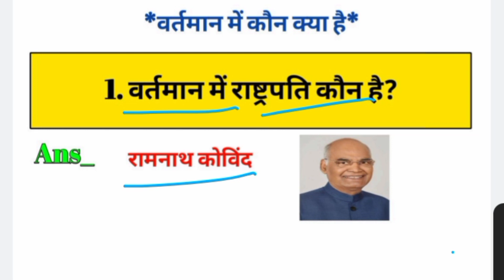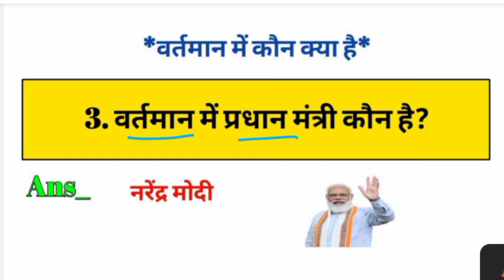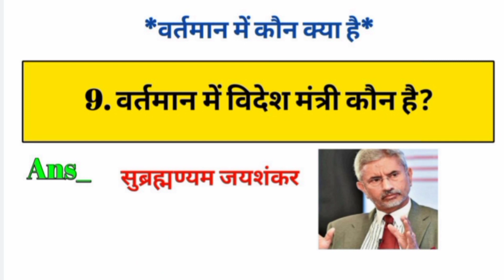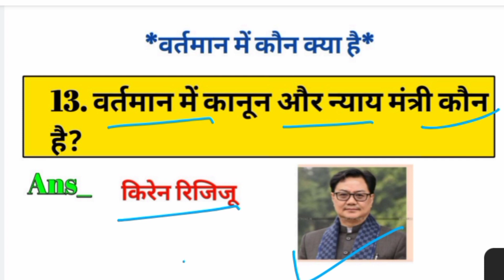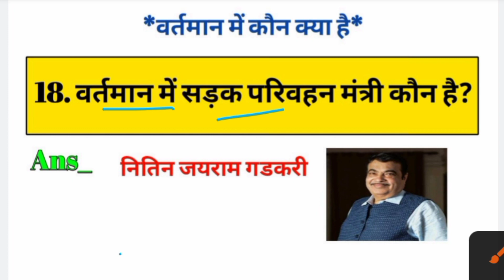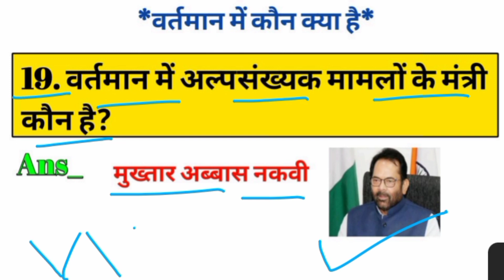भारत के राष्ट्रपति कौन हैं | भारत के कृषि मंत्री कौन है | भारत के गृहमंत्री कौन हैं | कौन क्या है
भारत में कौन क्या है लिस्ट 2022?
भारत में वर्तमान समय में कौन क्या है?
भारत का शिक्षा मंत्री कौन है 2022?
भारत के पहले शिक्षा मंत्री कौन है?
2021 में खेल मंत्री कौन है?
भारत के खेल मंत्री कौन हैं?
भारत के शिक्षा मंत्री कौन है 2022 में?
भारत के रक्षा मंत्री का नाम क्या है?
केंद्र के शिक्षा मंत्री कौन है?
वर्तमान में रक्षा मंत्री कौन है ?
वर्तमान में भारत के केंद्रीय मंत्री कौन है?
भारत के वर्तमान मंत्री कौन क्या है 2022?
भारत का जीके क्या है?
वर्तमान में भारत के राष्ट्रपति कौन हैं ?
वर्तमान में भारत के प्रधानमंत्री कौन है?
बिहार के गृह मंत्री का नाम क्या है?
vartman rastrapati
vartman padadhikari 2022
vartman rastrapati kaun hai?
vartman rastrapati ka nam
bharat ke siksha mantri kaun hai?
bharat ke pardhan mantri kaun hai?
bharat ke siksha mantri?
bharat ke grah mantri kaun hai?
bharat ke grah mantri 2022?
bharat ke kanun mantri kaun hai?
bharat ke rel mantri kaun hai?
bharat ke swasth mantri kaun hai?
bharat ke raksha mantri kaun hai?
bharat ke videsh mantri kaun hai ?